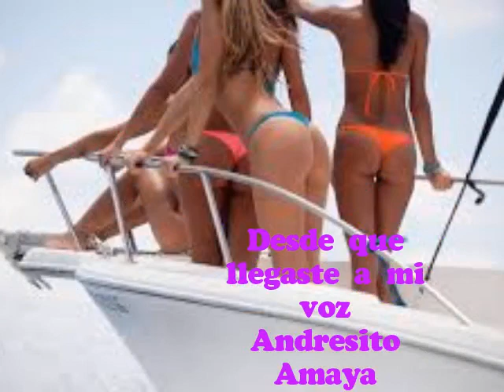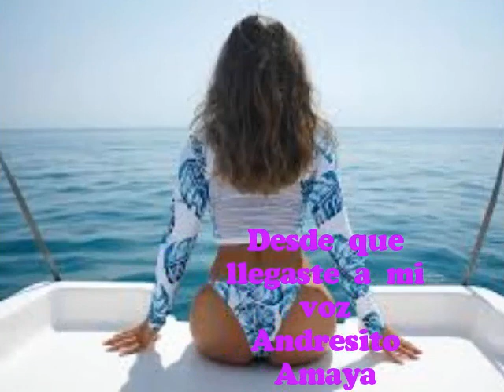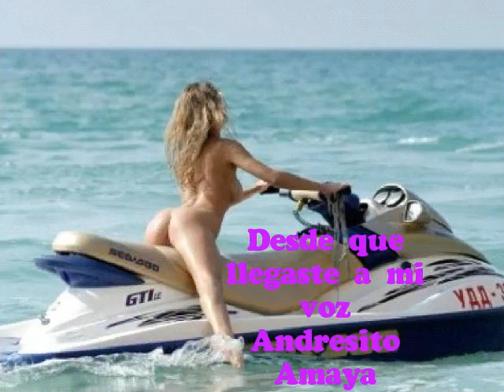ANDRES AMAYA/DESDE QUE LLEGASTES A MI( MABIN MORENO)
Video de javier De Gracia